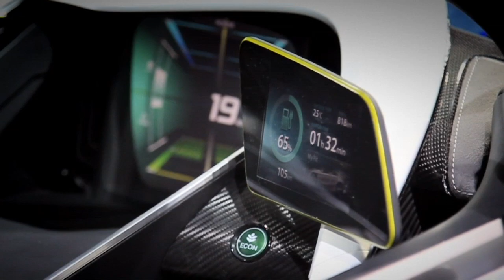Tokyo 2011: Honda's AC-X, EV-STER and Micro-Commuter concepts detailed by brand's Creative Director